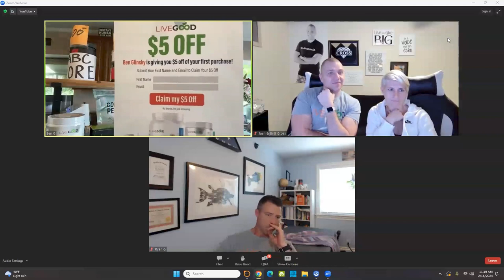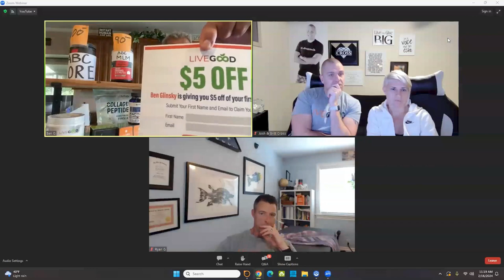CEO Ben Glinsky Hosts LiveGood's Firestarter Friday Meeting